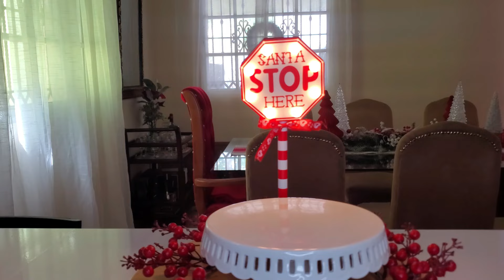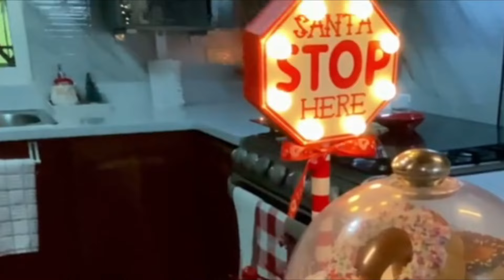DECORA tu COCINA para NAVIDAD 2024 / Ideas para Decorar en Navidad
¡Bienvenidos a mi canal! En este video, les traigo ideas creativas y originales para decorar sus cocinas y darles un toque festivo en esta Navidad 2024. Acompáñenme a explorar diferentes estilos, colores y elementos decorativos que harán que su espacio culinario brille con el espíritu navideño. Desde guirnaldas hasta luces brillantes, encontrarán inspiración para transformar su cocina en un lugar acogedor y lleno de magia para estas fiestas. No se pierdan estas ideas increíbles para convertir su cocina en el centro de atención durante la temporada navideña. ¡Espero que disfruten el video y que encuentren la inspiración que están buscando para decorar su cocina en Navidad! ¡Feliz Navidad y muchas gracias por su apoyo!